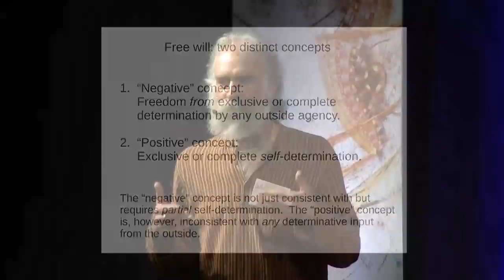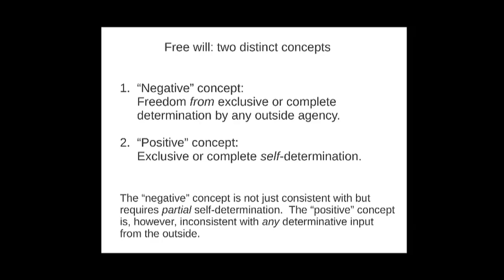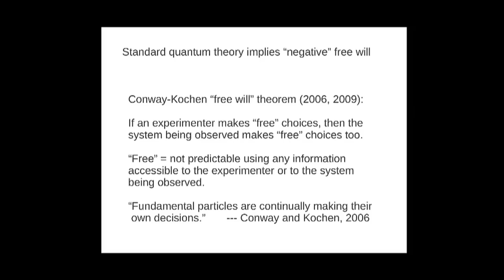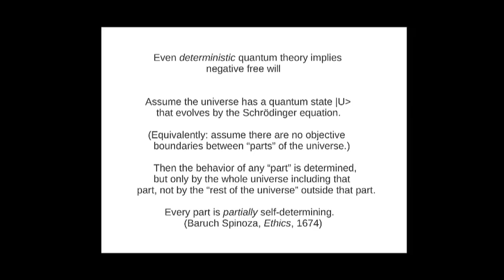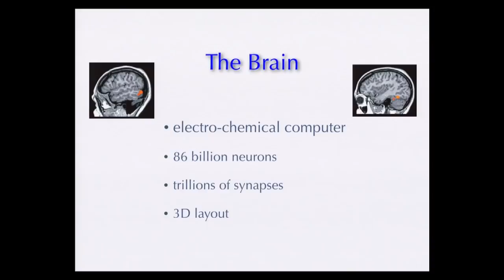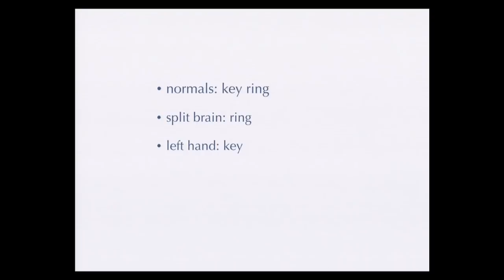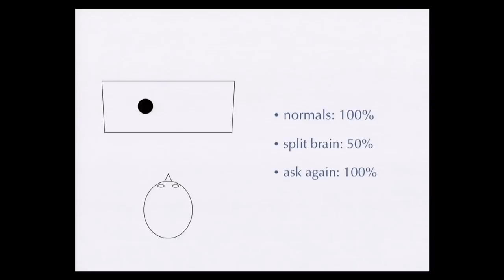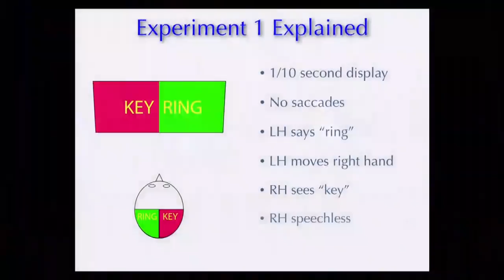Panel: Quantum Theory and Free Will - Chris Fields, Henry Stapp & Donald Hoffman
Quantum theory incorporates two seemingly-contradictory ideas about free will. On the one hand, an observer can choose both the system to measure and the kind of measurement to make; given these choices, the theory predicts a probability distribution over the
possible outcomes and nothing more.  is is "quantum indeterminism." On the other hand, a system that no one is looking at evolves through time according the dynamics that are perfectly deterministic. No one is "looking at" the universe as a whole - all observers are inside the universe by definition - so the time evolution of the whole universe must be perfectly deterministic.  This clash between indeterminism and determinism is sharpened by the existence of a strong theorem, the Conway-Kochen "free will theorem," that says that if human (or any other kind of) observers are assumed to have free will, everything
else in the universe, even electrons, has to be assumed to have free will, too. Is this conflict real, or might it dissolve on further analysis?  This panel will examine some of the strikingly different views advanced by physicists on this question, illuminating the concept and role of entanglement in the process."

Dr. Chris Fields is an independent scientist interested in both the physics and the cognitive neuroscience underlying the human perception of objects as spatially and temporally bounded entities. His particular interests include quantum information theory and quantum computing on the one hand, and creative problem solving, early childhood development and autism-spectrum conditions on the other. His recent papers have appeared in the International Journal of Theoretical Physics, Information, International Journal of General Systems, Advances in Cognitive Psychology, Frontiers in Perception Science and Medical Hypotheses among others. He is currently editing a Research Topic titled “How humans recognize objects: Segmentation, categorization and individual identification” for Frontiers in Perception Science.

Donald Hoffman is a cognitive scientist and author of more than 90 scientific papers and three books, including Visual Intelligence: How We Create What We See (W.W. Norton, 2000). He received his BA from UCLA in Quantitative Psychology and his Ph.D. from MIT in Computational Psychology. He joined the faculty of UC Irvine in 1983, where he is now a full professor in the departments of cognitive science, computer science and philosophy. He received a Distinguished Scientific Award of the American Psychological Association for early career research into visual perception, and the Troland Research Award of the US National Academy of Sciences for his research on the relationship of consciousness and the physical world.

Henry Stapp received his Ph.D. in particle physics at the University of California, Berkeley, under the supervision of Nobel Laureates Emilio Segrè and Owen Chamberlain. Wolfgang Pauli visited Berkeley in the spring of 1958.  He talked extensively with Stapp, and invited him to work with him in Zurich in the Fall. Stapp worked in Zurich with Pauli on fundamental problems until Pauli sudden unexpected death in December. In 1970 Werner Heisenberg invited Stapp to Munich, where the two conversed often on fundamental issues surrounding quantum mechanics. After returning to Berkeley wrote an influential article The Copenhagen Interpretation, published in the American Journal of Physics with Heisenberg’s comments appearing in an Appendix. Stapp has has made major contributions to analytic S-matrix theory, generalizations of Bell’s theorems, and understanding the quantum connection of mind to physical processes.